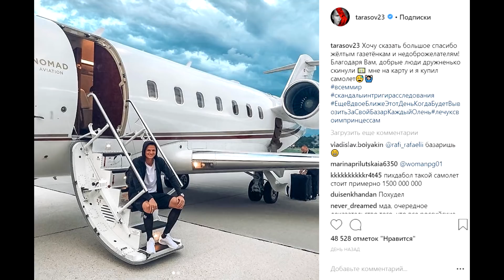Не наиграл, а подарили. Тарасов показал "свой личный" самолёт